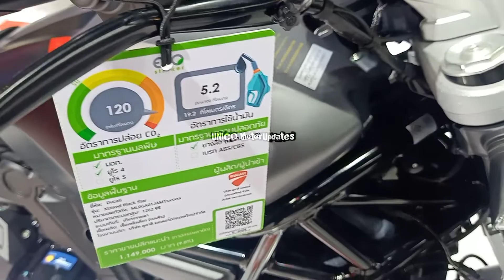2022 DUCATI XDIAVEL BLACK STAR | UNICO MotorUpdates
2022 DUCATI  XDIAVEL BLACK STAR | UNICO MotorUpdates |

This channel updates you for all new upcoming Motorcycle model.